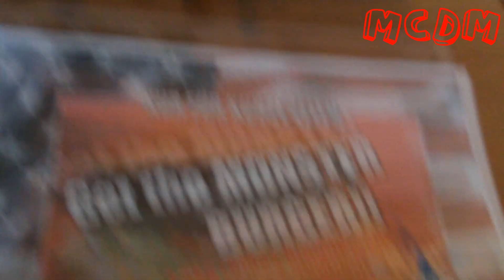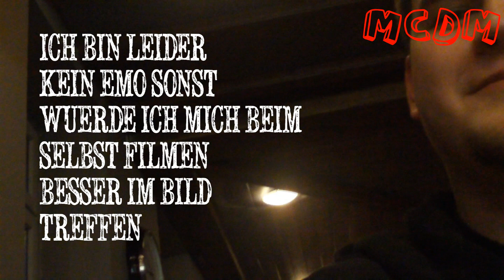Burger essen im Big Apple Diner Ludwigshafen - Das fressen geht weiter...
Hi Zusammen!

Wir waren, mal wieder, Burgur bzw. Spare Ribs, Chicken Wings essen im Big Apple Diner Ludwigshafen!